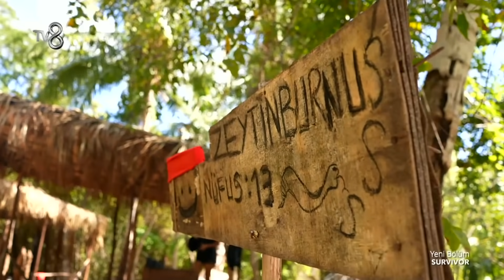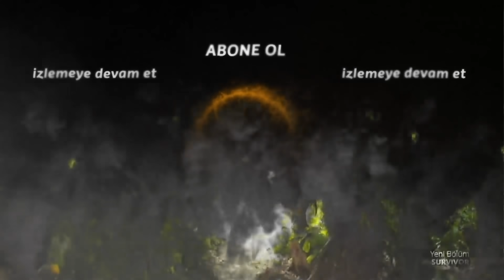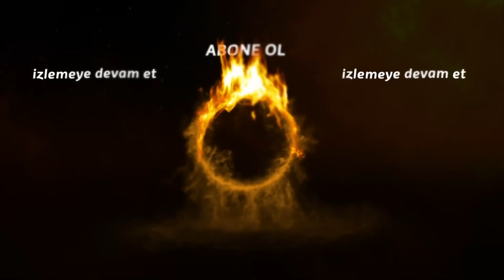Hayrettin ve Doğan'dan Semt Dansı | Survivor 2021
Survivor 2021 | Hayrettin ve Doğan adada dans etti.

İzleyenleri her sezon ekrana kilitleyen Survivor 2021'in bu yıl ki yarışmacı kadrosu nefesleri kesiyor.

Ünlüler Takımı: İsmail Balaban, Melis Sezer, Çağrı Atakan, Hayrettin, Merve Aydın, Batuhan Karacakaya, Öykü Çelik, Barış Özbek, İlayda Şeker, Sergen, Gonca Kakar, Doğan Keser, Yiğit

Gönüllüler Takımı: Uğurtan Dora, Hanzade Durmuş Ofluoğlu, Yunus Emre Karacak, Yiğit Poyraz, Ayşe Yüksel, Reşat Hacıahmetoğlu, Aleyna Kalaycıoğlu, Steven Salam, Aleyna Çalışkan